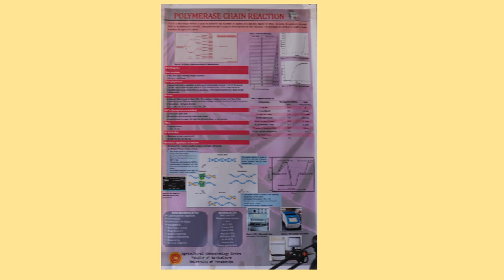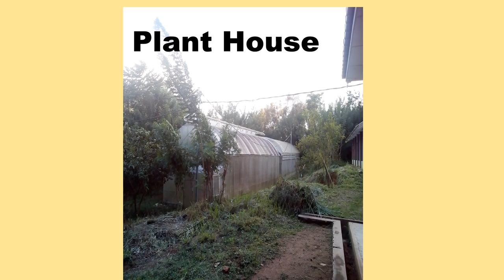Agricultural Biotechnology Centre, University of Peradeniya, SL : Tour